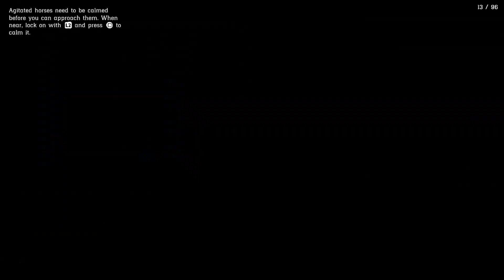I Spent the First 25% of RDR2 Being An Utter Twat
This one took me awhile, on a count of the Lumbago.

The annoying song playing through the video is from a South Park episode called "Cash for Gold". the link is